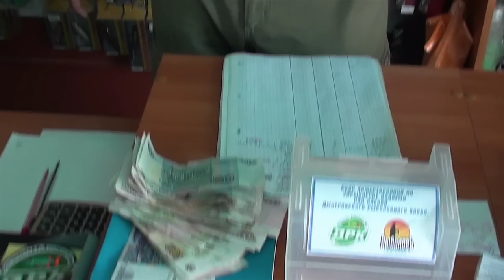Зарыбление водоема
Благотворительное зарыбление водоема. Акция Дмитровского рыболовного клуба.